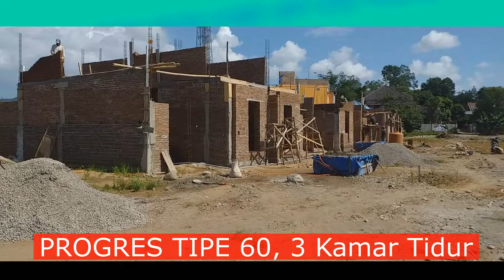Rumah makassar - HUNIAN TANPA DP SAMPING RUMAH JABATAN BUPATI GOWA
CASTELL PARADISE RESIDENCE
Hunian samping Rumah jabatan Bupati Gowa
Hanya 20 menit dari Mall Panakukang
Akses langsung dari hertasning.